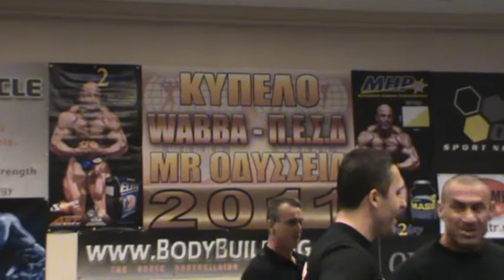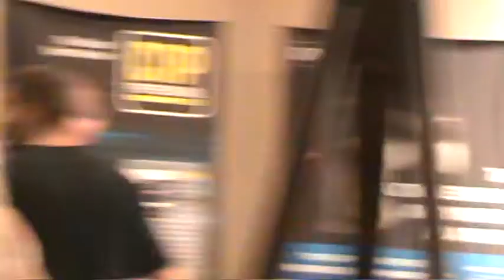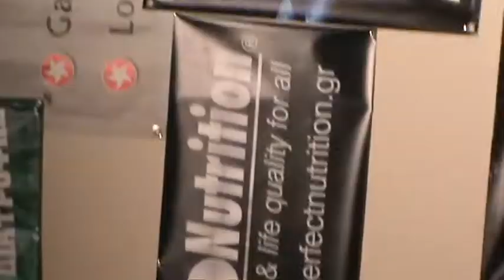Πανελλήνιο κύπελλο Mr Οδύσσεια WABBA ΠΕΣΔ 2011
wabba greece, pesd ,Π.Ε.Σ.Δ., Mr Οδύσσεια, αγώνες bodybuilding, hellas bodubuilding, Νίκος Ηλίας, Άκης Βουλγαρέλης, Παρασκευάς Νικολάου, Λεμπέσης Νίκος, Ακης Καραγιαννής, Αλυμπέρτης Γιάννης, 2011, kypello, Eλληνες bodybuilders, Μάκης Μάραγκος,Μανώλης Σπύρου,novotel,